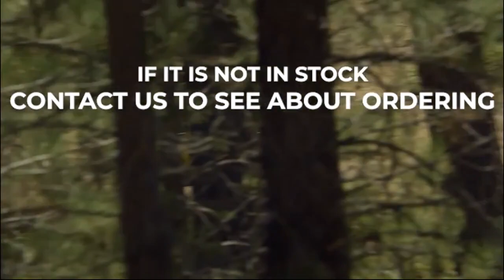2022 Kia Seltos Orlando FL | 2022 Kia Seltos DeLand FL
to find out more information about our invent